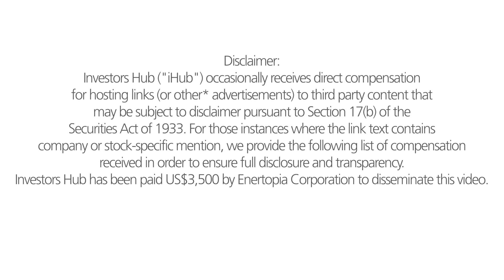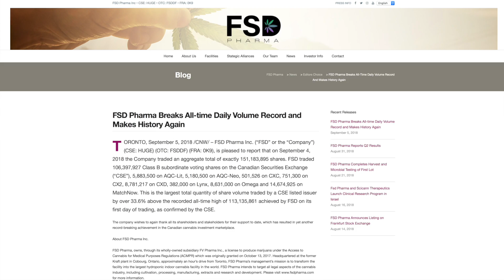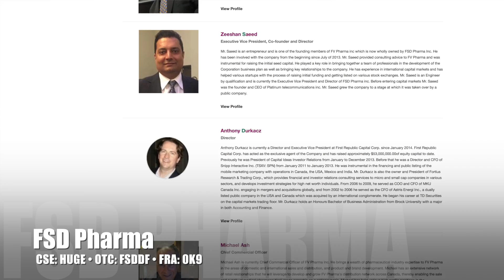[iHUB] FSD Pharma Videowire Sept 2018